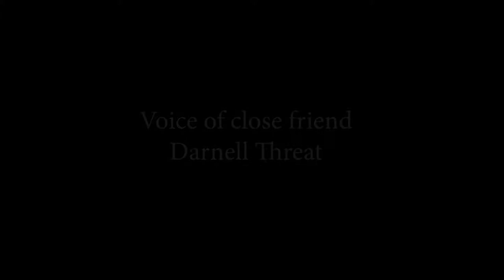Institutionalized: From Incarceration into Society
The Struggles of being institutionalized and then released back into society, trying to get back on your feet, here is one mans particular story.